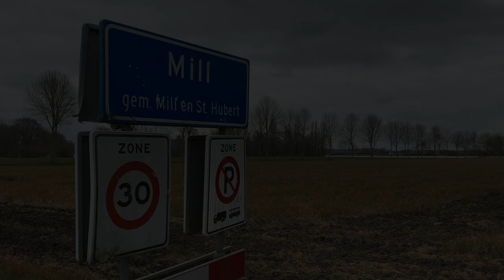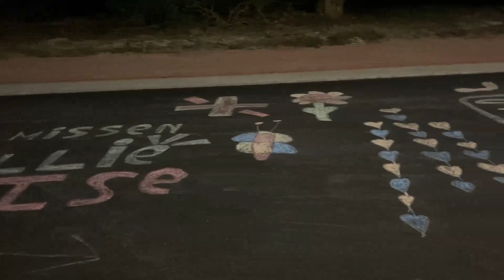Het Dorp door Mindy Martosoedjono met beelden van Mill in Coronatijd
Mindy Martosoedjono, zangeres en Millse onderneemster, deed een oproep om videobeelden in te sturen over de gemeente Mill en Sint Hubert in Coronatijd. Die beelden monteerde zij onder het nummer "Het Dorp" wat Mindy zelf ook zingt in de versie van Karin Bloemen.